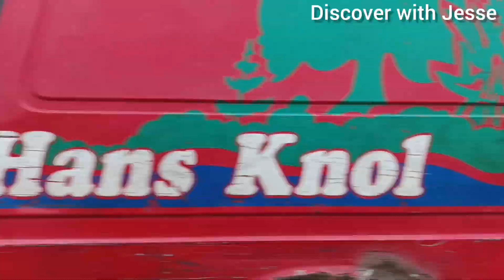CURRENT TRANSFORMATION OF ABA, ABIA STATE 😲😲!!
CURRENT TRANSFORMATION OF ABA, ABIA STATE 😲😲!! || DUALISATION OF ROADS IN ABA 😲!

I took a trip to Aba,the commercial hub of Abia state and what I saw wowed me as always!! I noticed a significant change in the city, ranging from the installation of traffic 🚦 lights,to the installation of bus stops and now the dualisation of some roads in Aba.
Aba is seriously turning into a mega city with a lot of these developments going on.